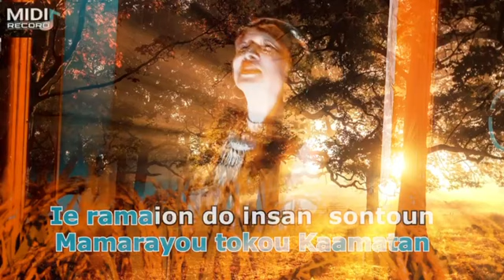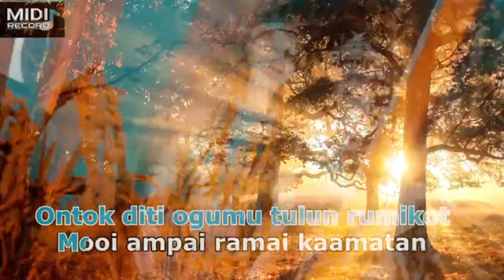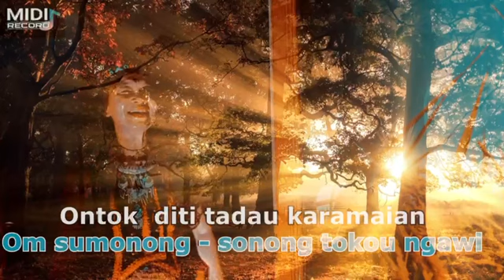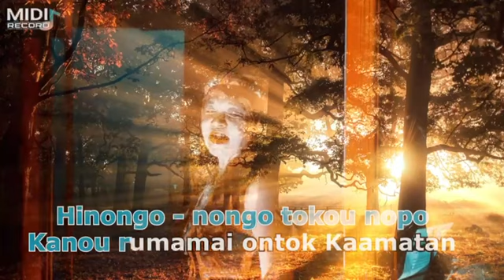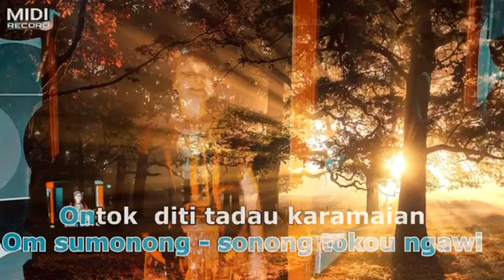Ramai Tanau Kaamatan Ciptaan Noraini Kong